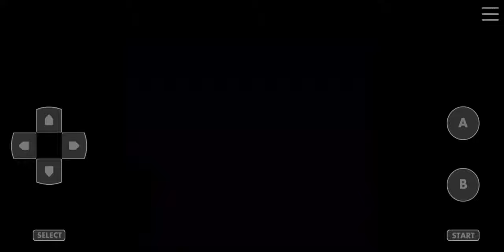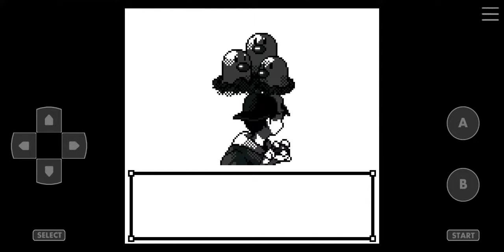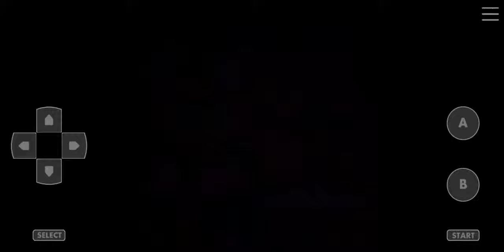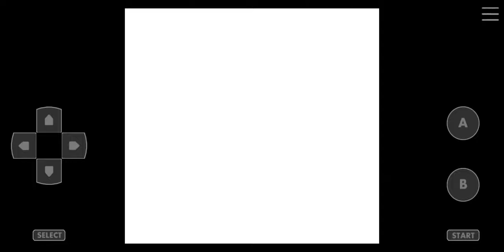Pokemon Crystal Kaizo Walkthrough Part 40 Smeargle